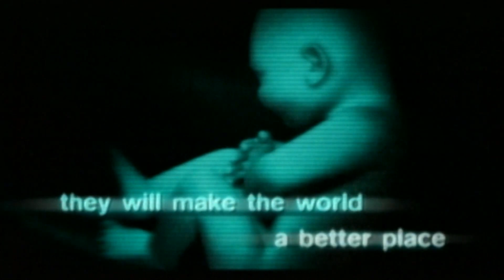SEED OF CHUCKY | Chucky VS Glen (2004) Movie CLIP HD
Glen travels to Hollywood after learning that a film is being made on the life of his dead parents. Later, he resurrects his dead parents using a voodoo amulet. Now the three go on a killing spree.

CAST: Jennifer Tilly, Brad Dourif

DIRECTOR: Don Mancini